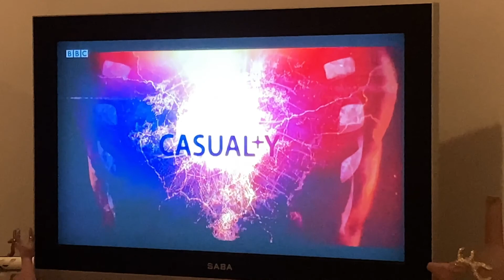Day in my life *weekend edition* | Leila Clare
I post every Monday!! Who can’t wait for Christmas definitely me!

Snapchat: Add me on Snapchat! Username: leilamou4

About Leila Clare:
Welcome to the official Leila Clare YouTube channel!On this channel,you’ll find a variety of lifestyle,beauty and challenge videos including routine videos, q&as,make up& beauty tutorials clothing hauls and more!